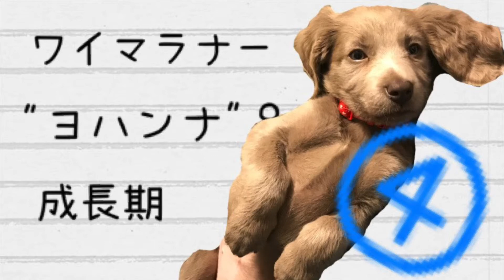ワイマラナー"ヨハンナ"成長記④【ソファ登れない編】永遠のパピーweimaraner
生後3ヶ月になるワイマラナーロングヘアー
ヨハンナちゃんの成長記です(^^)
最初は体が小さくて、なかなかソファに登れません💦
さらにヤンチャになっていくヨハンナ🐕なんでもかんでも噛み噛み！！

【第一弾、登場篇の動画はこちら↓】